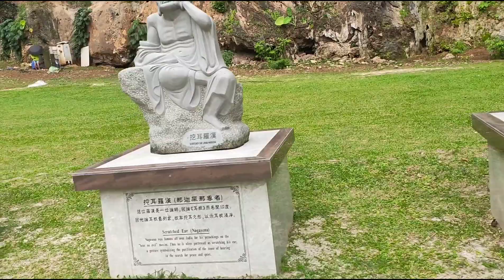【PERAK】2020 Perak Tong Temple, Kek Lok Tong 霹雳洞，极乐洞